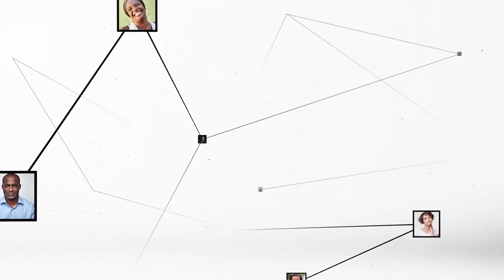Amadou Koné : "Les véhicules administratifs sont concernés par le permis à points"